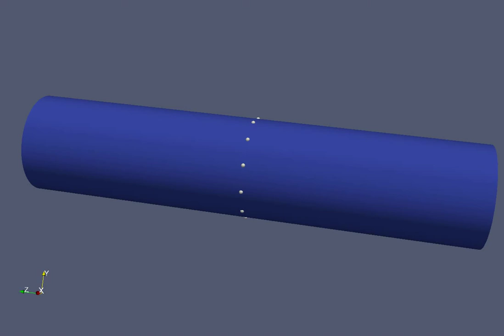Ultrasonic guided waves propagation in pipe (with defect)